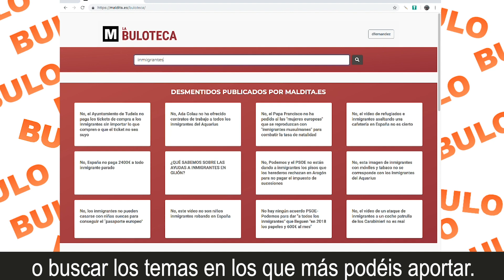LA BULOTECA: un espacio para verificar juntos